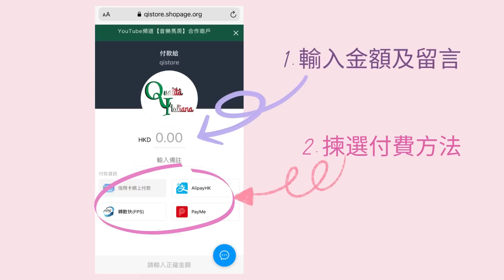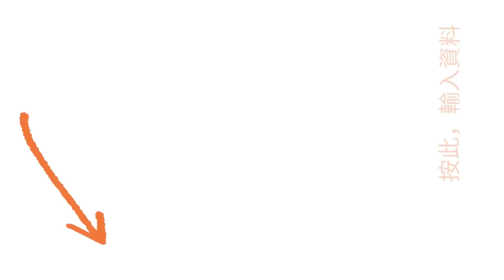【伯樂與草蜢】2022-06-21 田雞甩韁甩到慣 董事冇賢仔咁好眼｜主持：余伯樂、草蜢｜嘉賓：思力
課金支持：
一、 轉數快FPS：6366231
二、 Payme 或 支付寶AlipayHK： 55618003
三、 信用咭：掃描影片中的二維碼

節目 :【伯樂與草蜢】今天下午5點
主持：余伯樂、陳柏鴻
主題：田雞甩韁甩到慣 董事冇賢仔咁好眼

【伯樂與草蜢】將暫時寄放於【音樂馬房】頻道播放，繼續與馬迷講舊事談舊情之餘，亦分享今次賽事心水及見解！
余伯樂，1987年開始踏足評馬圏，33年寫馬經驗。一直而來，他是公認的馬場才子。
「草蜢」陳柏鴻，1986年策騎金多多爆冷贏女皇盃，榮膺香港華人冠軍騎師及在1990年開倉擔任練馬師。
欲知伯樂與草蜢有咩計，敬請留意以下播出日期及時間：21/06(二) , 5pm